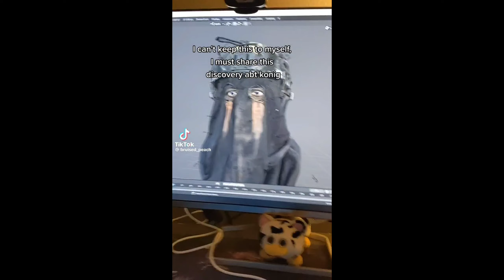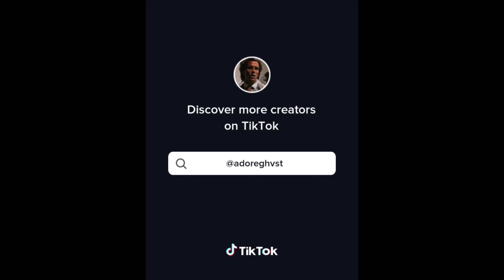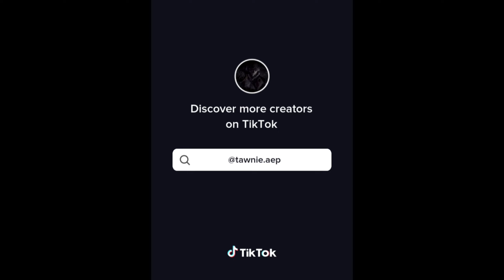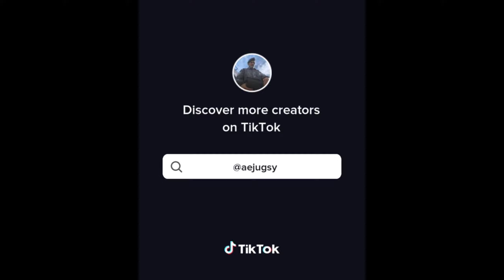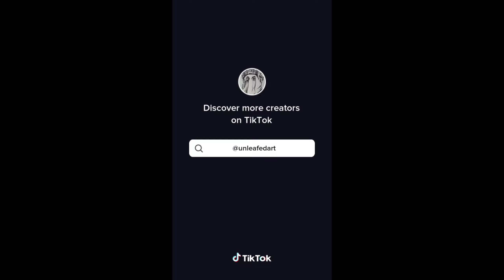könig tiktoks that will have you questioning your sexuality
exactly as the title says :D

I opened tiktok again, saw König and got inspired. I fell into a small rabbit hole but pulled myself out before I got too deep and here is the result :)